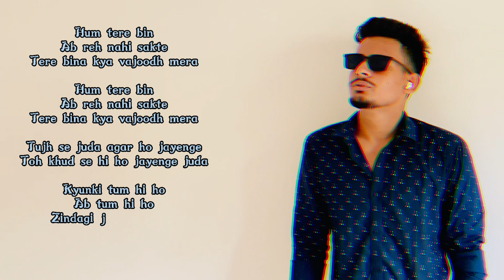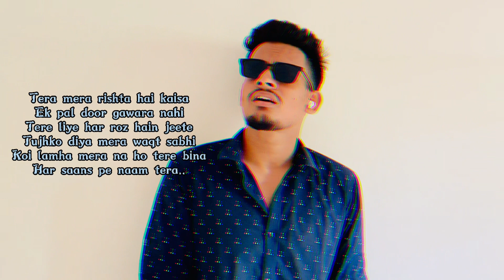Tum hi ho | arjit sing | cover by rejuan